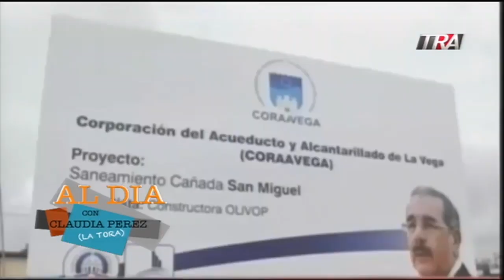La Tora le dice a José Ramón Peralta que tiene que dejar de hacerle daño al gobierno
La Tora le dice a José Ramón Peralta que tiene que dejar de hacerle daño al gobierno y quédese escondido...